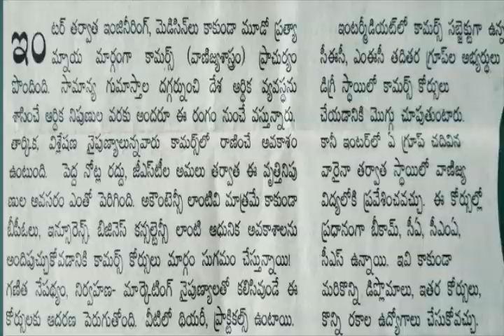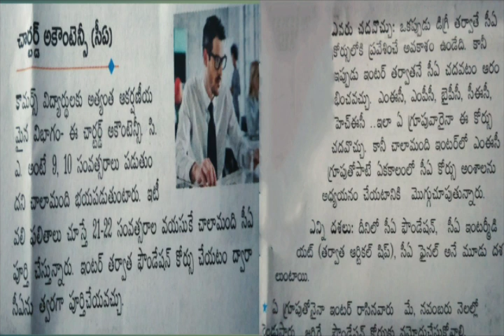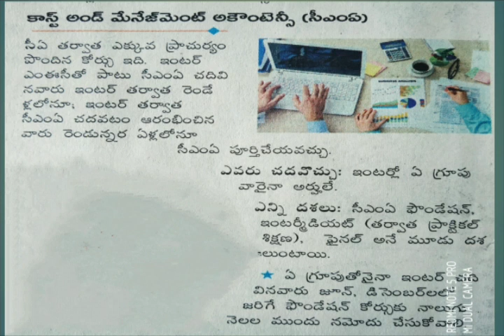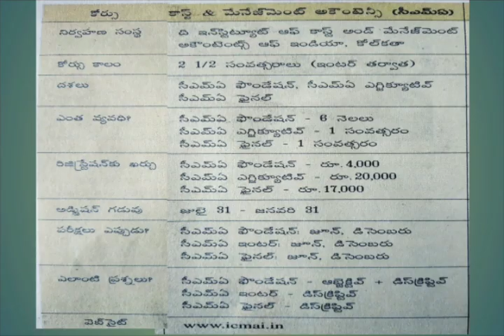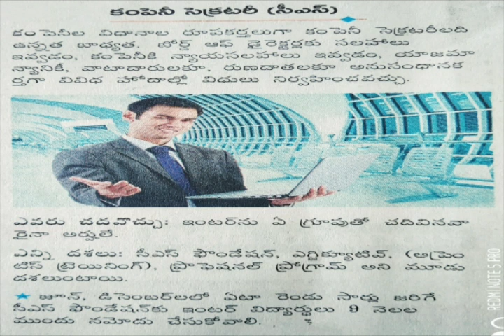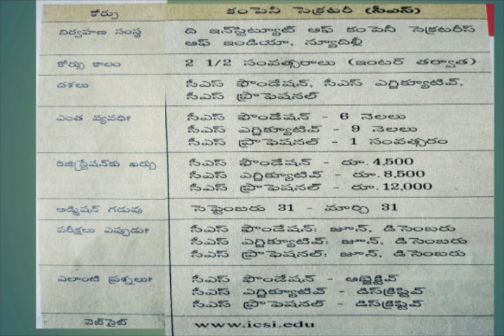సిఏ , సీఎంఎ , సిఎస్ విద్య పూర్తి వివరాలు